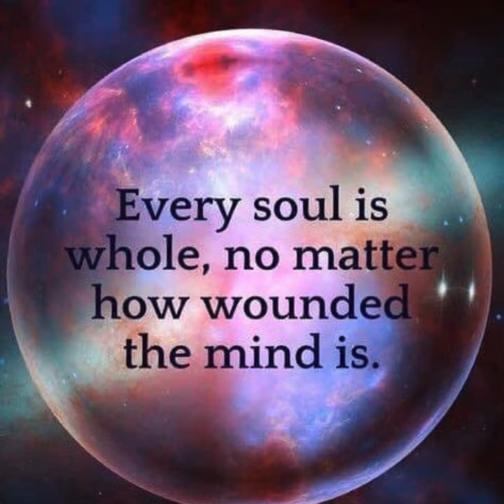Past Life Regression Hypnosis QHHT Quantum Healing Hypnosis Technique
Andy Sway is a Los Angeles based Spiritual Healer who specializes in helping clients tap into the magic of their unique talents and passions.